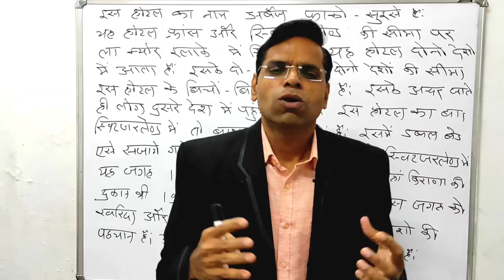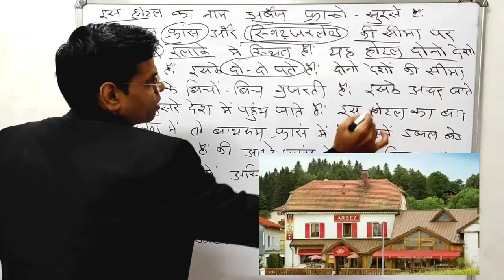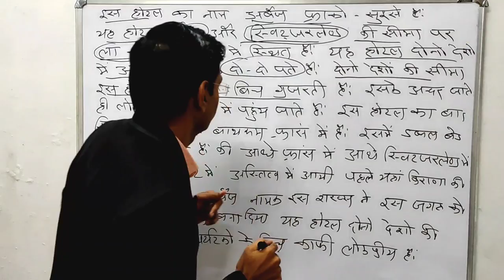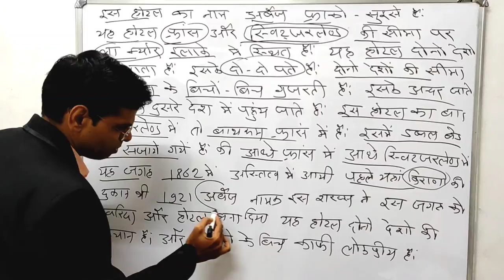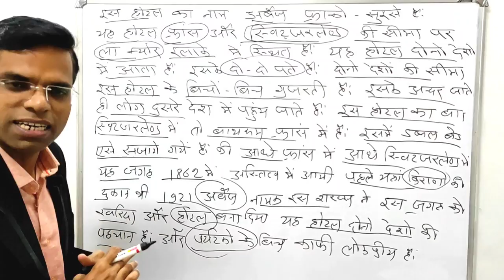एक अनोखा होटल जहाँ करवट बदलने मात्र से दूसरे देश में चले जाते हे लोग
About this vidio- is vidio me apko bataunga ke kaise karavt badlne matr se dusre desh me chle jate he log